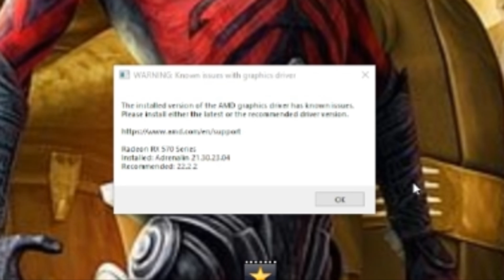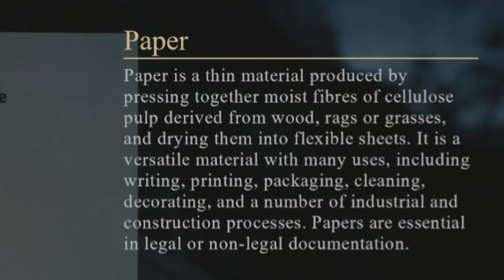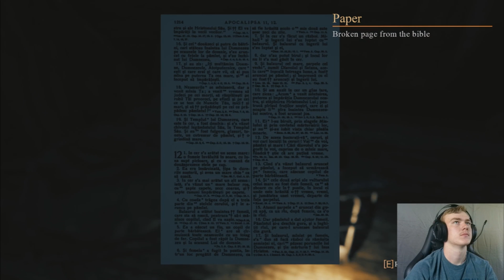I Got Lost In a Romanian Forest!!!(Tales From Hoia Baciu Forest)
Today I play a new free steam game called Tales From Hoia Baciu Forest. It is a new horror and adventure game set in a small Romanian village with dark secrets. Let me know if you want to see more in the comments below!